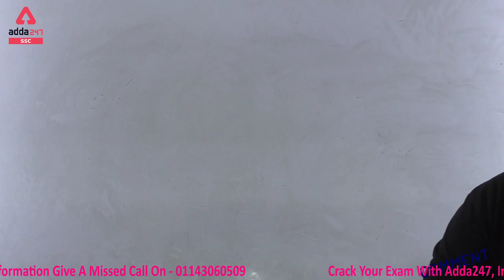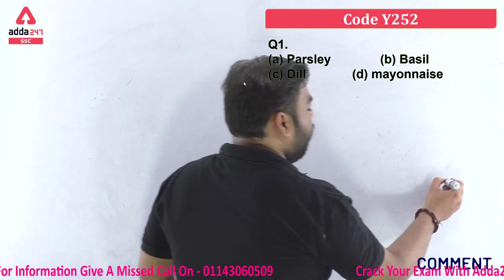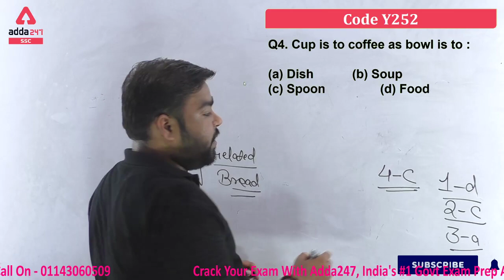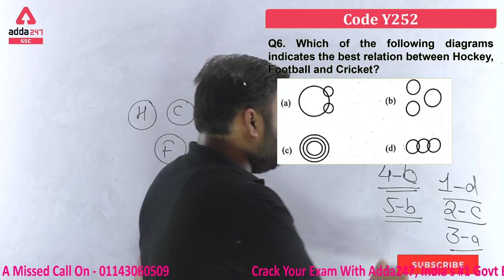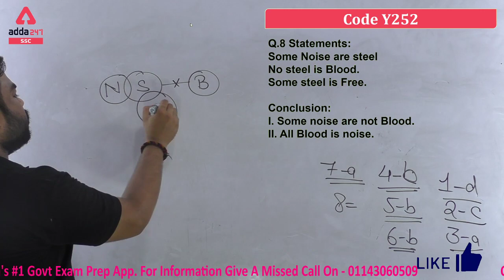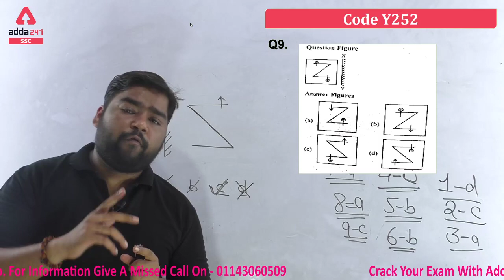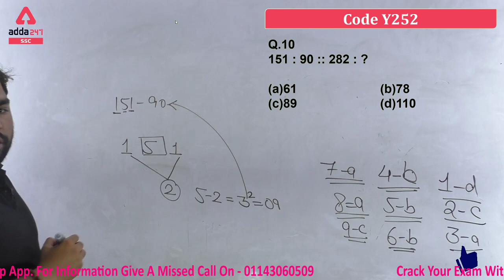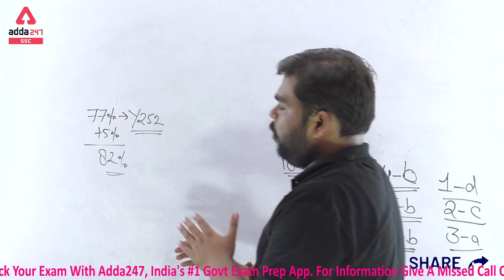Afcat Previous Year MCQ | Reasoning for AFCAT & CDS Exams 2020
More Offer For You
Month End DHAMAKA Offer
Biggest Sale Of the Year!
Last Day!
AddaKaamyaabiKa
Mahapack | Live Classes | Video Courses | Test Series | Books | Ebooks
Playlist Link:-
Important Links:-
SSC Adda247 Live Classes Schedule:-
06:00 AM - Current Affairs
07:15 AM - The Static GK Show
08:00 AM - SSC CPO Maths
09:00 AM - SSC CPO English
10:00 AM - RRB NTPC/Group D Maths
11:00 AM - RRB NTPC/Group D General Studies
12:00 PM - RRB NTPC/Group D Reasoning
01:00 PM - AFCAT & CDS Maths
01:30 PM - AFCAT & CDS General Studies
02:00 PM - AFCAT & CDS English
02:30 PM - AFCAT & CDS Reasoning
03:00 PM - SSC CGL/CHSL/CPO English
04:00 PM - State Exam/UPSI/Jail Warden/Firemen General Studies
05:00 PM - State Exam/UPSI/Jail Warden/Firemen Reasoning
06:00 PM - State Exam/UPSI/Jail Warden/Firemen Maths
06:00 PM - UPPSC 2020 General Studies
07:15 PM - SSC CGL/CHSL General Studies
08:00 PM - SSC CGL/CHSL/CPO Maths
09:15 PM - SSC CGL/CHSL Reasoning
10:00 PM - SSC CGL/CHSL English
10:45 PM - SSC CGL/CHSL Maths